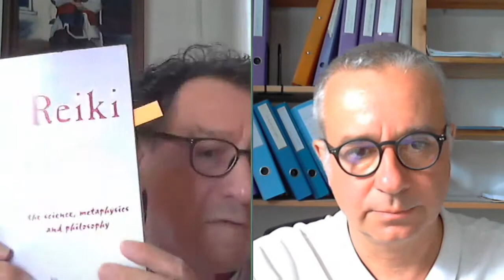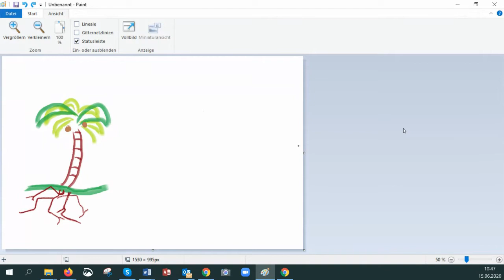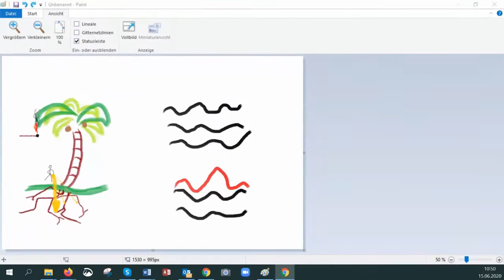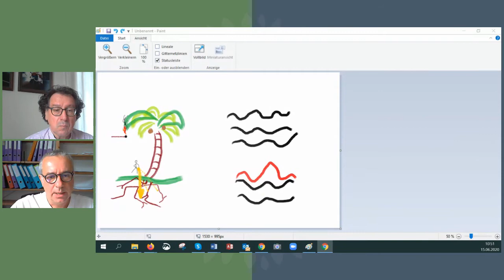RTalk 'Coherence' with Dr Francis Vendrell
Dr. Francis Vendrell is a man of many roles. Reiki practitioner/teacher, Zen Buddhist monk and not least physicist. Not a contradiction – to the contrary: “We need transdisciplinary approaches to create knowledge which is unite and complete. The reality, the universe is not split in two parts, in two different parts. It is just unity.”

Is reiki an energy? What about the contradictions in Reiki (non-invasive, cannot be influenced, resonates to disharmony, goes to the root cause of dis-harmony, etc.)? Does reiki have an inherent ‘intelligence’? Why differentiate between Reiki and reiki?
Life is built on ‘coherence’ and this grants an insight into a new paradigm of understanding where the reiki comes from. The observation that reiki mirrors disharmony and thus enhances healing is explored with a drawing.

When we say ‘disharmony’ it can be translated into a more scientific term by saying that disharmony is actually 'incoherence'. And harmony is 'coherence'. How, now, does dis-ease become at ease, ie incoherence to a state of coherence? How does healing happen?
In physics there is also something called ‘disorder’, which gets higher and higher in the universe. At the same time a healthy human-being is made of order. Which begs the question: how does nature bring forth ordered things such as living being while at the same time creating ever more dis-order? While the verdict in science may be still out, we can say that it (healing) is possible. I.e. it is possible to maintain or create more order within ourselves which means more harmony. Which means more coherence.

Paradoxically though, the heat often observed in Reiki treatments is disordered energy dissipating in a healing process – while we often think the heat is the ordering element, the healing. From this perspective the heat is a side-product almost like the smoke when wood burns.
The two discussants explore the compatibility of their views summerize them and as a final comment Francis emphasises that ‘order’ has to be understood as a dynamic process rather than something static.

Biography of Dr. Francis Vendrell (1967)
- Reiki Teacher and Health Practitioner
- Physicist and Doctor of Science
- Zen monk
I founded the Reiki Center and School (https:/reiki.center/) in 1999 after 10 years of practice.
I founded SwissReiki and am its current president and I am an originator of ERG
I have an advanced scientific training and I wanted to integrate in my approach to Reiki rigour and seriousness but also intuition. Through my spiritual path, I wish to connect to the closest source of Reiki.
Parallel to my activity as a Reiki therapist, I am still active in scientific research. My goal is to contribute through science to a better foundation for a holistic approach to the human being. In particular, I study objective ways to evaluate Reiki.

References
Dr. John and Esther Veltheim: Reiki, the science, metaphysics and philosophy, ISBN-13: 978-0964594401
Dori Beeler: Spelling of Reiki versus reiki is adopted from Beeler's article 'Reiki as surrender: evidence of an external authority', (2017) Journal of Contemporary Religion, 32:3, 465-478, DOI: 10.1080/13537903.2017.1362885